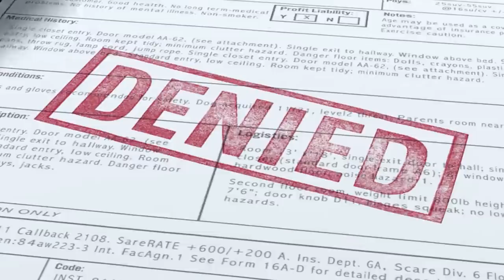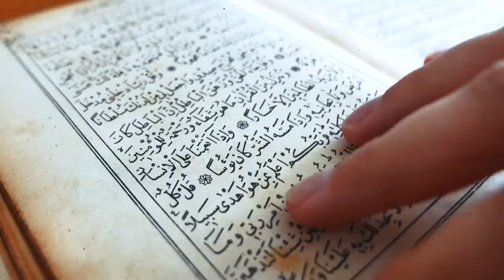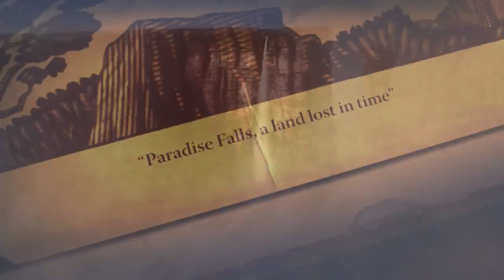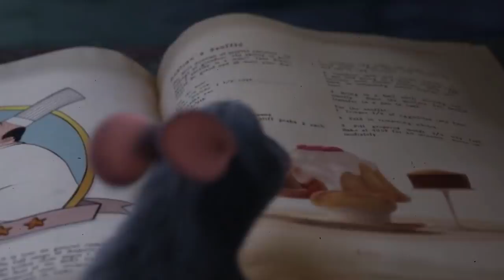10 Animated Movie Changes In Other Countries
Did You Know These Movies Were Changed In Other Countries?

It doesn’t matter where you live in the world. Everyone loves a good animated movie! The characters are adorable. The message is great. And they are usually super funny! But not everything translates well to other countries and cultures. If you watch another country’s version of your favorite movies, you might be surprised at some of the changes! Film creators have to make sure everything from the language to the jokes make sense for international audiences. Some of these global changes are pretty subtle. But others are huge!

We've found some of the biggest modifications that were made to Disney and Pixar movies, some of which might shock you. From “Zootopia” to “Finding Dory,” you’ll be astounded at some of these changes! Which movie had to get a completely different name because its title meant something inappropriate? Find out in this video!